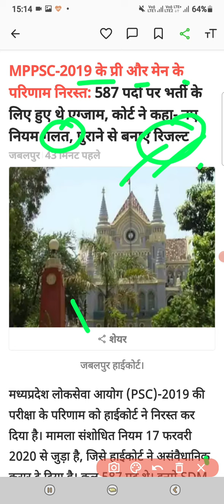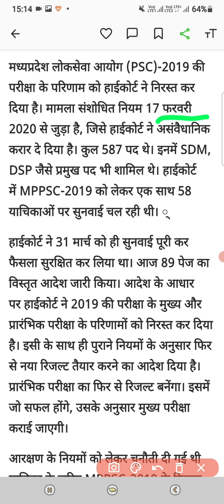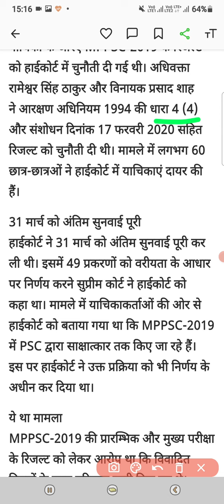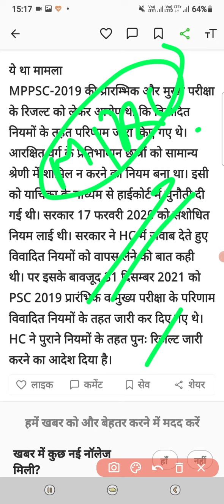mppsc pre mains 2019 परीक्षा निरस्त दोबारा से होगा एग्जाम